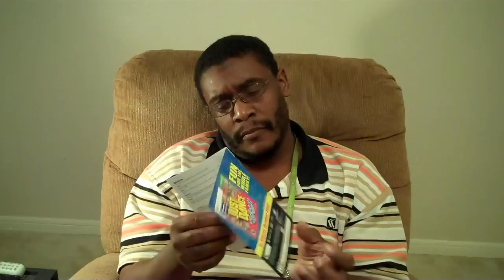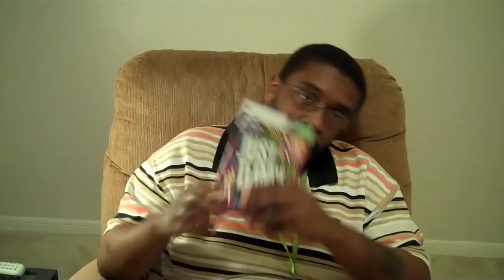"JUST DANCE 4" UNBOXING with M4d Ski11z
"Just Dance 4" came in the mail today. It's available on retail shelves today. Can't wait to post a head-to-head video of both games. Are you ready?!